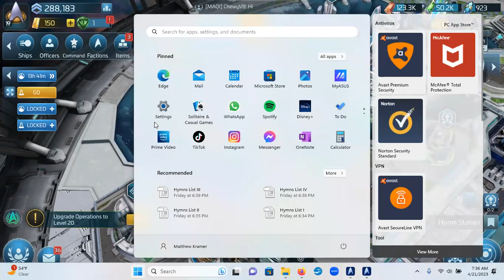Star Trek: Fleet Command: "Cold War" pt. 18